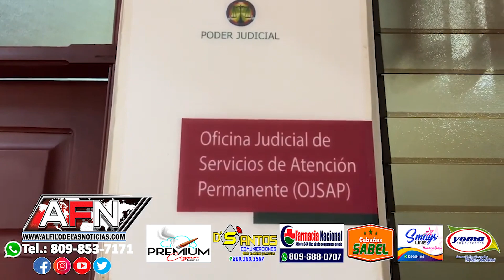Imponen tres meses de medida de coerción a acusado de participar en la muerte de un joven en SFM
SAN FRANCISCO DE MACORÍS.- La Oficina Judicial de Servicios de Atención Permanente, impuso tres meses de medida de coerción al joven Winton Manuel Ramos Martinez alias Machacho, a quien se le acusa de haber participado en la muerte a puñaladas de un joven en un hecho ocurrido debajo de un puente peatonal de la avenida Libertad de esta ciudad.

A su salida de la sala el abogado Francisco Rodríguez, representante legal de Ramos Martínez expresó que inmediatamente salga dicha decisión estaría apelando inmediatamente, ya que un vídeo aficionado muestra que varios jóvenes fueron quienes agredieron .

Mientras que los familiares del occiso dijeron que esperan se haga justicia por la muerte de Yeudi José Ferreira Silverio.

Se recuerda que Machaco fue capturado por las autoridades en el municipio de Haina de la ciudad de San Cristóbal.

El trágico hecho ocurrió el pasado 27 de junio cuando varios jóvenes atacaron al hoy occiso debajo de un puente de la avenida Libertad de esta ciudad.